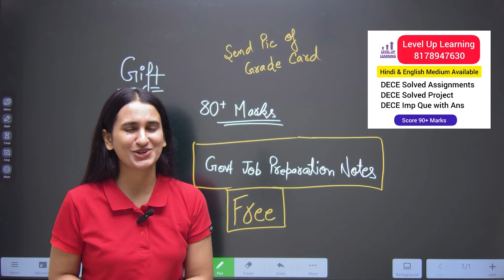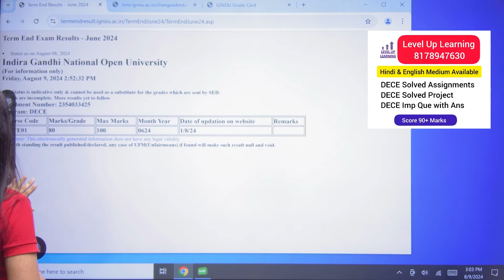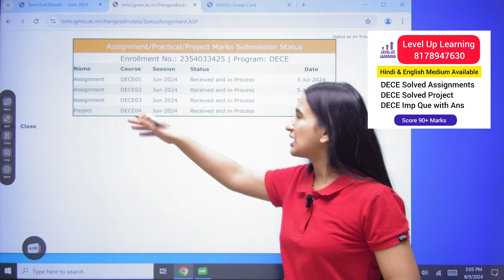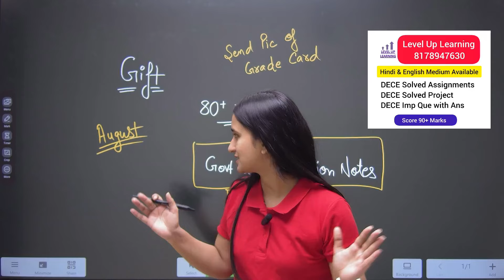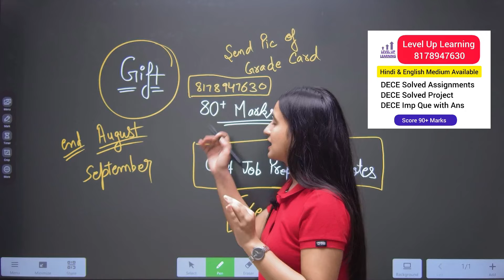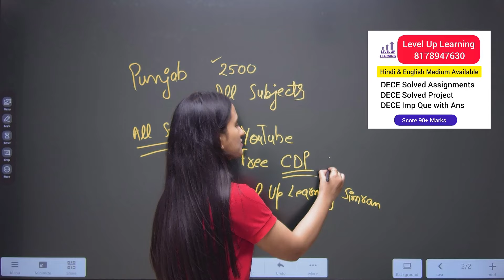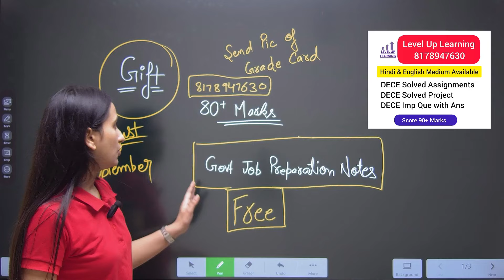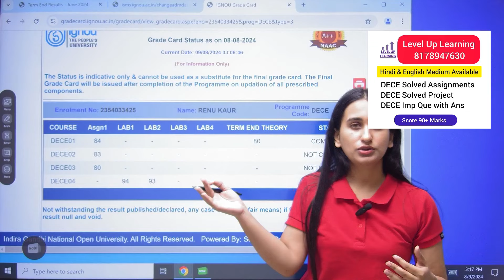DECE Result Date.? IGNOU Level Up Learning Simran Gumber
😊NTT Punjab Govt Job Preparation Course by Simran Gumber Ma'am = Rs.2500 only